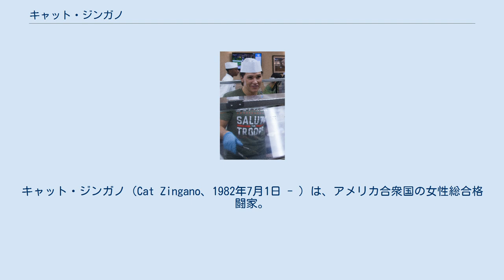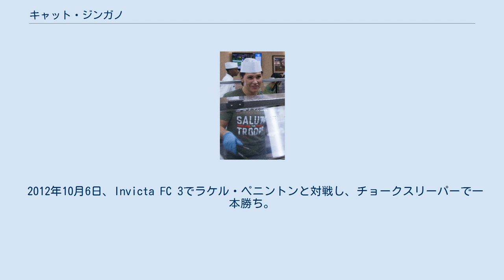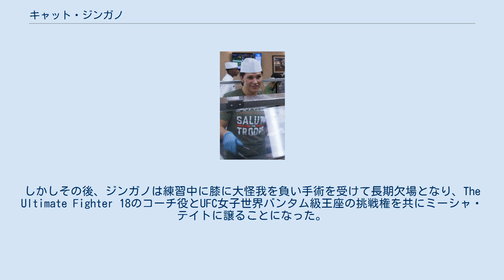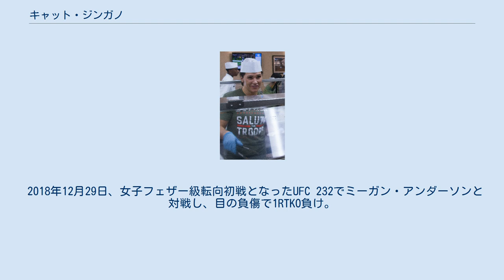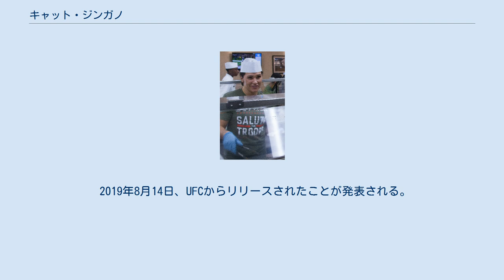キャット・ジンガノ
キャット・ジンガノ（Cat Zingano、1982年7月1日 - ）は、アメリカ合衆国の女性総合格闘家。
ミネソタ州ウィノナ出身。
アライアンスMMA所属。
キャット・ジンガーノとも表記される。
Bellator世界女子フェザー級ランキング3位。
 キャシリー・デボラ・アルバートとして生を受けた。
12歳でレスリングを習い始めて、大学時代にはオールアメリカンに4度選出され、全米王者にも輝く。
2007年にはブラジリアン柔術を始め、2010年にはブラジル人柔術家のマウリシオ・ジンガノと国際結婚をした。
 アマチュアの戦績3勝1敗でプロへ転向。
 2008年6月13日、プロデビュー戦を腕ひしぎ十字固めで一本勝ち。
 2010年1月30日、バーブ・ホンチャックと対戦し、判定勝ち。
 2010年12月10日、カリーナ・ダムと対戦し、TKO勝ち。
 2011年5月14日、端貴代と対戦し、3ラウンドにスラムからパウンドを落としてKO勝ち。
 2012年10月6日、Invicta FC 3でラケル・ペニントンと対戦し、チョークスリーパーで一本勝ち。
 2013年4月13日、UFCデビュー戦となったThe Ultimate Fighter 17 Finaleで、女子バンタム級ランキング1位のミーシャ・テイトと対戦。
3Rにパンチと膝蹴りのラッシュによるレフェリーストップで逆転勝利を収めて、ファイト・オブ・ザ・ナイトを獲得、UFCでファイト・オブ・ザ・ナイトを獲得した初めての女子選手となった。
試合に勝利したことでThe Ultimate Fighter 18のコーチ役とUFC女子世界バンタム級王者ロンダ・ラウジーへの挑戦権を獲得する。
しかしその後、ジンガノは練習中に膝に大怪我を負い手術を受けて長期欠場となり、The Ultimate Fighter 18のコーチ役とUFC女子世界バンタム級王座の挑戦権を共にミーシャ・テイトに譲ることになった。
 2014年1月13日、夫のマウリシオ・ジンガノが自殺。
 2014年9月27日、UFC 178で女子バンタム級ランキング8位のアマンダ・ヌネスと対戦し、パウンドと肘でTKO勝ち。
デビュー戦から9戦全勝となった。
 2015年2月28日、UFC 184のUFC世界女子バンタム級タイトルマッチで王者ロンダ・ラウジーと対戦し、試合開始14秒でストレートアームバーを極められ一本負けを喫し王座獲得に失敗した。
 2016年7月9日、UFC 200で女子バンタム級ランキング5位のジュリアナ・ペーニャと対戦し、判定負けを喫した。
 2018年3月3日、UFC 222で女子バンタム級ランキング5位のケトレン・ヴィエラと対戦し、1-2の判定負け。
 2018年7月14日、UFC Fight Night: dos Santos vs. Ivanovで女子バンタム級ランキング7位のマリオン・レノーと対戦し、3-0の判定勝ち。
 2018年12月29日、女子フェザー級転向初戦となったUFC 232でミーガン・アンダーソンと対戦し、目の負傷で1RTKO負け。
ジンガノはレフェリーの判断に不服を示し、足の指で目を突くのは反則であり試合結果をノーコンテストに変更すべきとカリフォルニア州アスレチックコミッションに提訴するも、コミッションはユニファイドルールに定められている反則は手の指での目突きのみであるとして提訴を却下した。
 2019年8月14日、UFCからリリースされたことが発表される。
 2020年9月11日、Bellator MMAデビュー戦となったBellator 245でギャビー・ホロウェイと対戦し、判定勝ちを収めた。